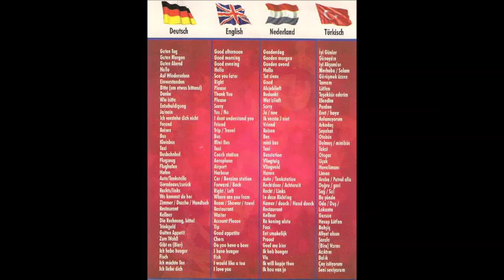Türkei * Side * Gündogdu * Hotel Crystal Palace * Wassergymnastik mit Ömer 1 * 08. - 30.11.2012